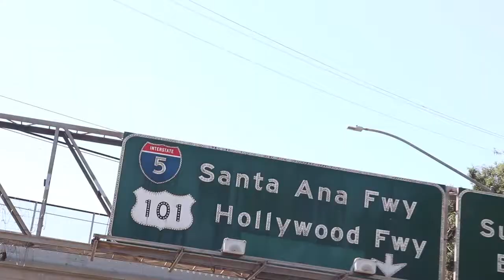TELYKast-Stay Friends Feat. IanGott (Matt Hansen Photography Edit)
This Is my first You Tube Uploaded. This video is about a day in the life of my good and talented friend Matt Hansen as he shoots views of  LOS ANGELES, Laguna Beach, and  take photos of our good friend Cassidy Fontaine. Thanks to the maker's of this Dope Song : @telykast & @iangottofficial    Filmed by @CruzisLit     Photographer: @imatthansen